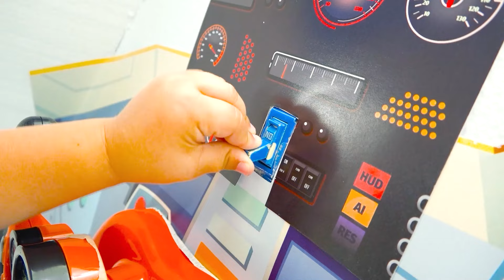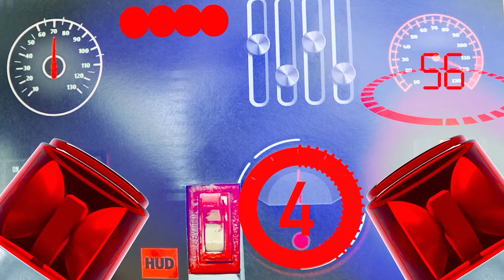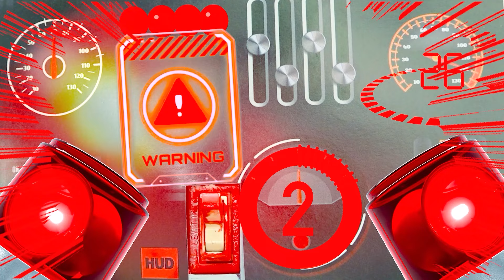क्रिस ने घर को ट्रैम्पोलिन पार्क में बदल दिया और बच्चों के लिए अन्य मज़ेदार कहानियाँ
00:00 क्रिस ने घर को ट्रैम्पोलिन पार्क में बदल दिया
06:21 व्लाद और निकी के साथ हवाई जहाज चुनौती